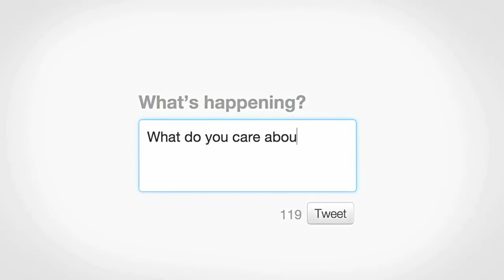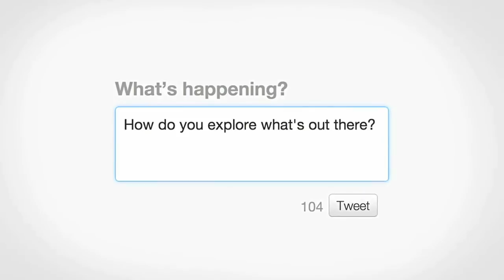is on Twitter too! - Follow Your Interests. Discover Your World. Twitter.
I have spliced myself into the official patronising twitter film about how celebrities and other better people use twitter